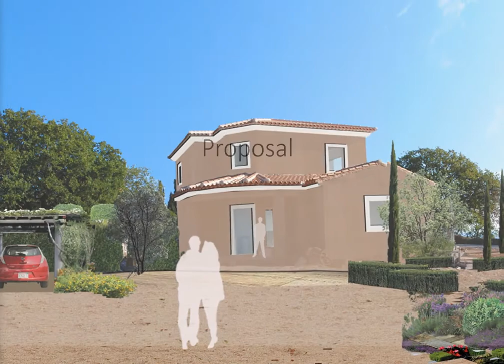Villa Kalliste, Kefalonia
The outdoor spaces of this charming villa were designed as a continuation of the surrounding scenery, rendering the nature if self the villa's garden. Given the unhindered views to the sea from all points of the property, our main concern was to define the sub - spaces and to effectively allocate functions, between them, in line with the owners' needs. The design process of this villa's exteriors involved, transforming visual frames into perspective sketches of designed but only partially revealed spaces. The addition of native flora complements the synthesis of forms and spaces.